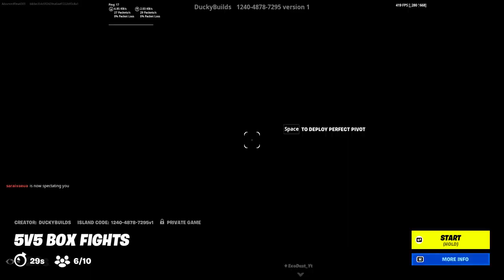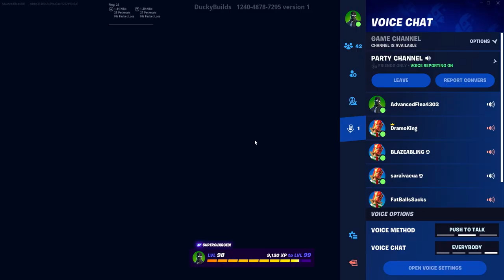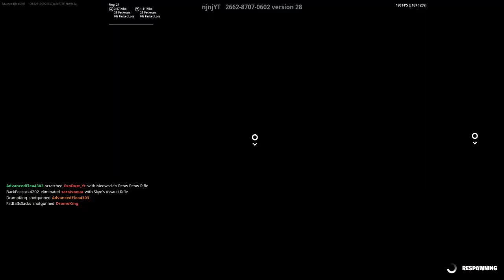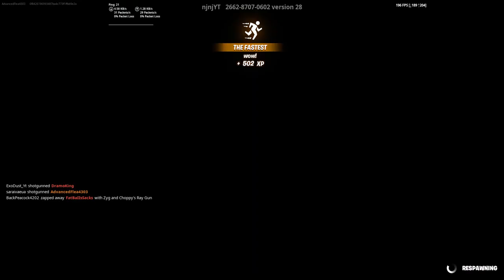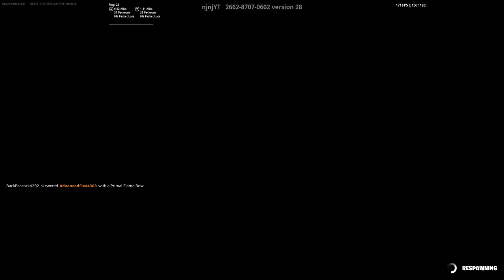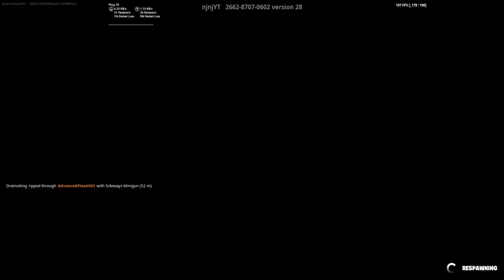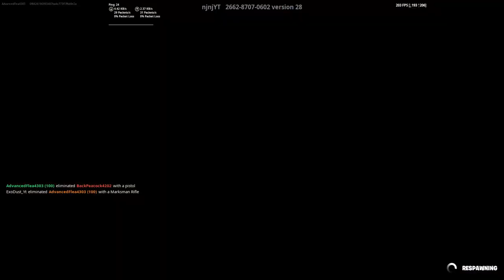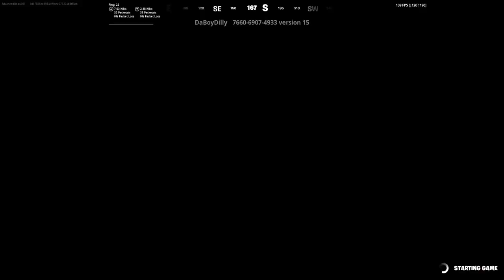late night fortnite gaming my mic is broken so you guys can't hear me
hope you enjoy the video. btw sorry i didn't do a introduction